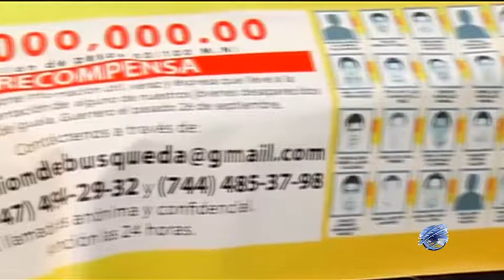OSCs presentan informe alternativo sobre desaparición forzada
El documento incluye las fallas del Estado en la aplicación de las recomendaciones que emitió el Comité de Naciones Unidas, entre ellas, la creación de una unidad de búsqueda.
Laura K. Murillo Ramírez